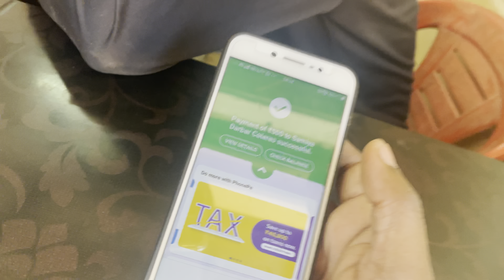NEW YEAR KI PARTY 🥳 | mosin bhai ka dhamke dar dance | Attangi party ever 😂party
HAPPY NEW YEAR KI PARTY 🥳 | mosin bhai ka dhamke dar dance || baki biryani bhi toh hai